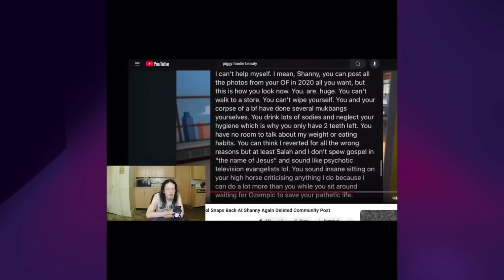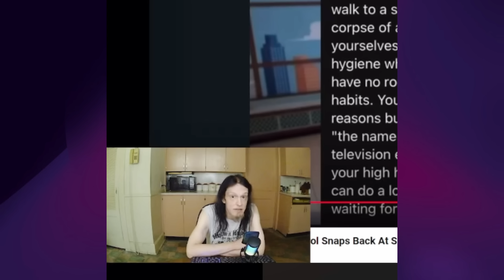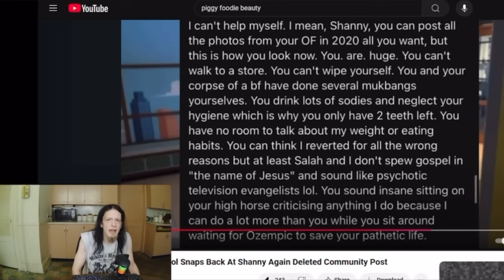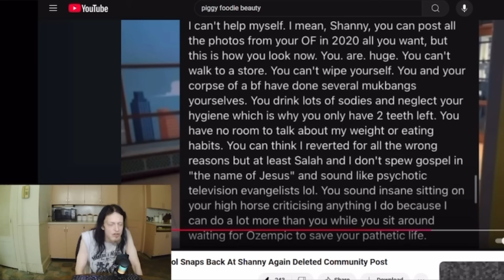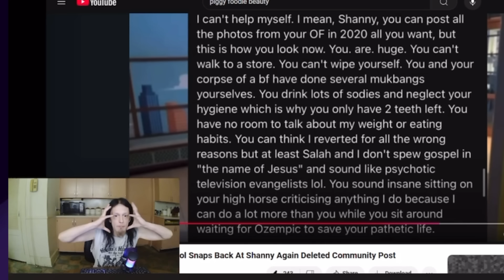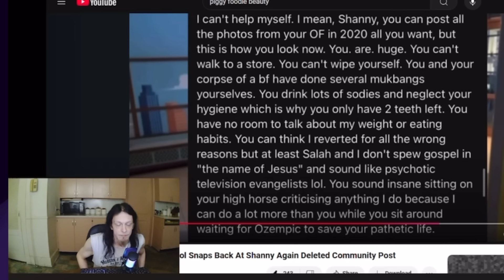Jason continues to att4ck Chantel